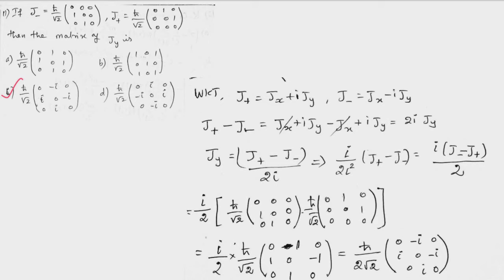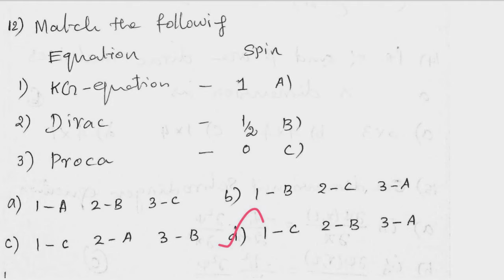Quantum Mechanics Unit Test Solution / TRB/ Polytechnic Physics / Amazon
12 Stars LED Curtain String Lights Window Curtain Led Lights for Decoration
The Purple Tree Star Light Decorative LED Light String Curtain for Diwali
GoSriKi  Women's  Anarkali  Regular  Rayon Kurta With Dupatta
PERFECTBLUE Women`s Art Silk saree with Blouse Piece

❇️For more study materials, quizes, discussions. Friends if link not open, use VPN or search in
telegram search bar. ❇️

TRB/ Polytechnic Physics Quantum mechanics

trb

MUSIC